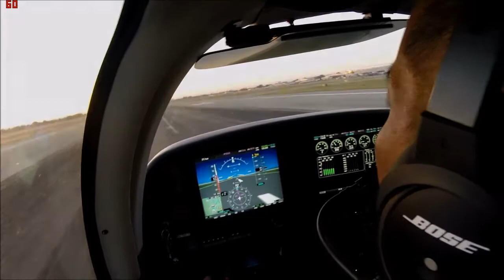353CA 1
My first lesson in the Cirrus SR20, practicing landings at San Jose Intl Airport. This is another video highlighting the Garmin Perspective in action. If you look closely in the first segment, you'll see a white dot marching from right to left across the PFD - that's the system alerting me of a Southwest 737 on approach for the parallel! Other cool thing is the PFD's synthetic view of the runway that I am landing on. Enjou